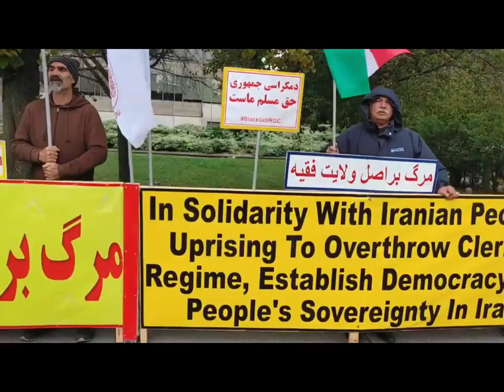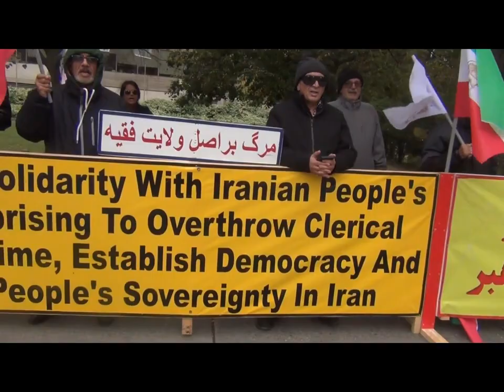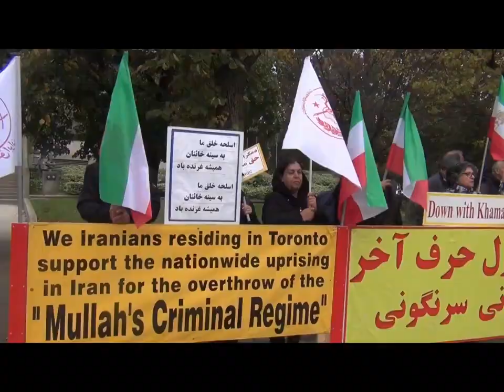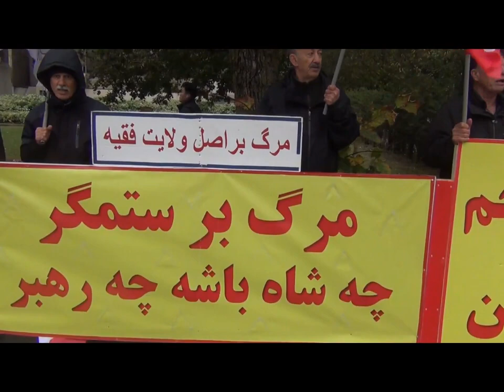Toronto, Canada—October 21, 2023: MEK Supporters Held a Rally in Support of the IranRevolution.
Full Video—Toronto, Canada—October 21, 2023: Freedom-Loving Iranians and MEK Supporters Held a Rally in Support of the Iranian Revolution.